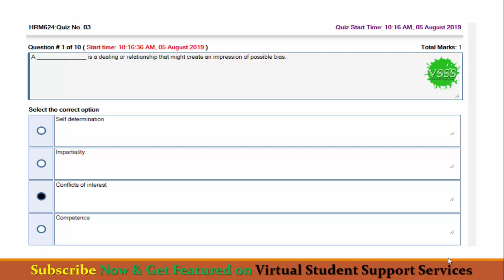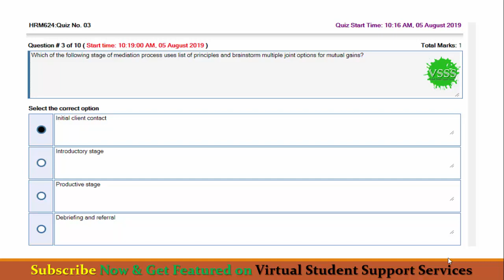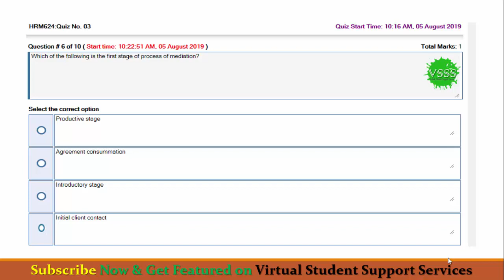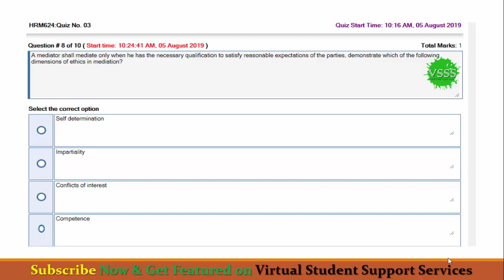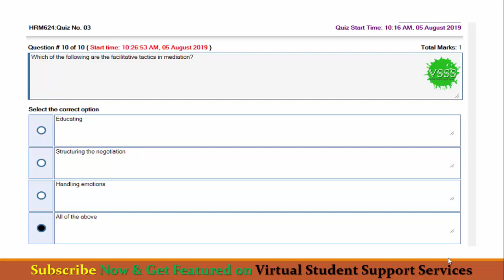SOLUTION Quiz No. 3 (HRM624 - Conflict Management) Spring 2019